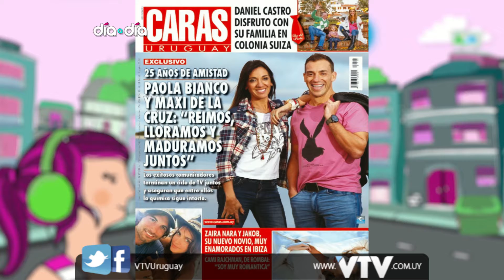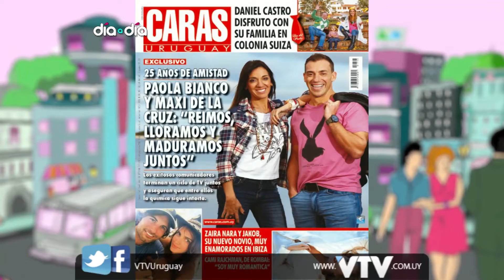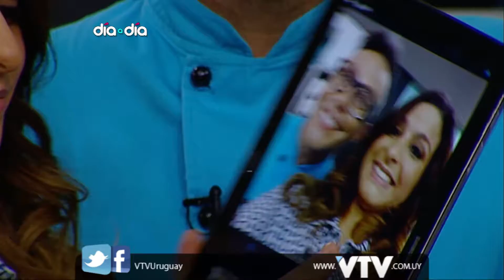VTV: MICRO MARIO PADRON CAZUELA DE ARROZ Y GARBANZOS